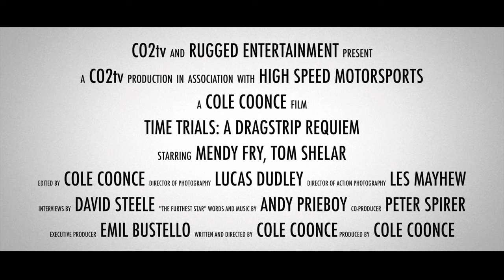TIME TRIALS: A DRAGSTRIP REQUIEM (Full-Length Trailer)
COMING JULY 2024: "TIME TRIALS: A DRAGSTRIP REQUIEM"
A teenage drag racing sensation retires after losing her father but returns to competition in pursuit of a championship.

Starring Mendy Fry and Tom Shelar. Directed by Cole Coonce

"The Furthest Star" Performed by Andy Prieboy.